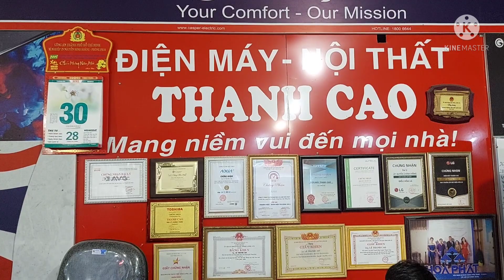KHÁCH VÍP GHÉ CỬA HÀNG MUA LOA KÉO KHỦNG ,CHỐT LIỀN 1P30S LH 0948858685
KHÁCH VÍP CHỐT LIỀN CẶP LOA KÉO  KHỦNG LH 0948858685